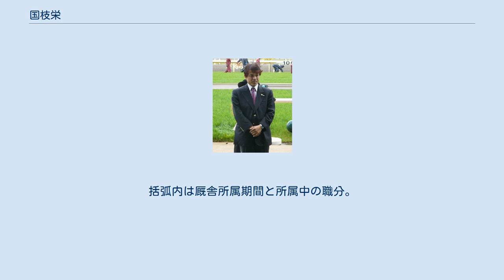国枝栄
国枝 栄（くにえだ さかえ、1955年4月14日 - ）は日本中央競馬会（JRA）美浦トレーニングセンター所属の調教師である。
岐阜県立本巣高等学校、東京農工大学農学部獣医学科卒業。
戸籍上の表記は國枝である。
 息子は斎藤誠厩舎で臨時の調教厩務員を務め、調教助手転身とともに池上昌弘厩舎に移籍し、2011年より自厩舎所属の調教助手である国枝純（長男）と勢司和浩厩舎所属の厩務員である国枝翔（三男）。
 中学3年生のときに競馬を見るのが好きだった友達の影響で自分も興味を持ち、高校でより一層馬に関係する仕事に就きたくなり獣医学科のある大学を目指し、東京農工大学農学部獣医学科へ進学、そこで馬術部に所属して時間やアルバイトの稼ぎも馬術につぎ込んだ。
 大学卒業後も馬に携わりたいと馬術部で知り合った高橋裕と話すと山崎彰義が大卒者の助手を探しているからと紹介してもらい1978年、開場されたばかりの美浦トレーニングセンター、山崎彰義厩舎で調教助手となる。
1989年に調教師免許を取得し、翌1990年に厩舎を開業。
初出走は同年2月4日、東京競馬第3競走のシャインハードで11着。
初勝利は同年3月10日、中山競馬第10競走のリュウカムイで延べ9頭目であった。
 1998年のダービー卿チャレンジトロフィーをブラックホークで制して重賞初勝利。
同馬は翌1999年のスプリンターズステークスも優勝し、初GI勝利も飾った。
 2010年にはアパパネで牝馬三冠（桜花賞、優駿牝馬、秋華賞）を獲得した。
 2014年12月21日、第66回朝日杯フューチュリティーステークスをダノンプラチナで制覇した。
 2018年、アーモンドアイで自身二度目の牝馬三冠を獲得した。
JRAの調教師が三冠を複数回達成したのは初の事例である。
 西高東低の現状から期待馬については下級条件でも積極的に関西圏に遠征させ、その際に栗東トレーニングセンターに滞在させてその施設を積極的に利用してトレーニングを行なっている事でも有名で、いわゆる「栗東留学」のパイオニア的存在とも言われている。
 国枝は「栗東留学」について、雑誌のインタビューで「昔は関東から関西への直前輸送はなかったんだから」「昔は一旦栗東に入るやり方でやって勝っていたんだから、そのやり方をもう一度やってみよう。それだけのこと」「私の場合はやはり『栗東に事前入厩することで輸送の負担を減らしたい』ということ」と語っており、主に長時間の輸送が競走馬へ与える負担の軽減に重きを置いている。
一方で「栗東留学をやらなくても勝てるならやりませんよ」「栗東坂路がいかにいいものだったとしても、肝心のレースに疲れが出てしまう、とかね。その辺をよく見極める必要があると思いますよ」とも語っており、施設面における美浦と栗東の差はレース結果にはあまり関係ないとの見解を示している。